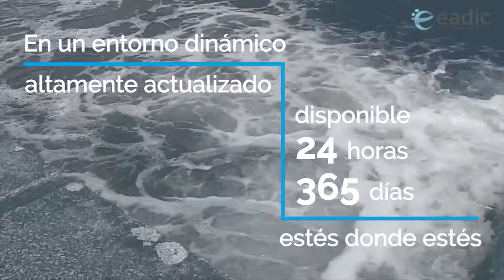Máster en Diseño, Construcción y Explotación de Obras Hidráulicas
El Máster en Diseño, Construcción y Explotación de Obras Hidráulicas, ha sido diseñado por la Escuela Abierta de Desarrollo en Ingeniería y Construcción (EADIC) para brindar a los alumnos los conocimientos indispensables y las herramientas necesarias para para abordar el proyecto, la construcción y la posterior gestión integral de estas obras, durante su vida útil.